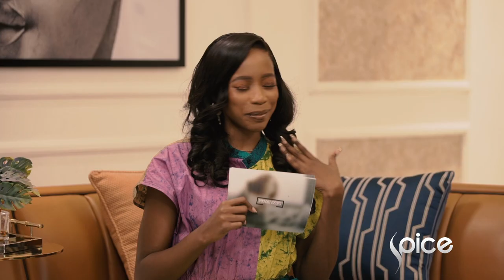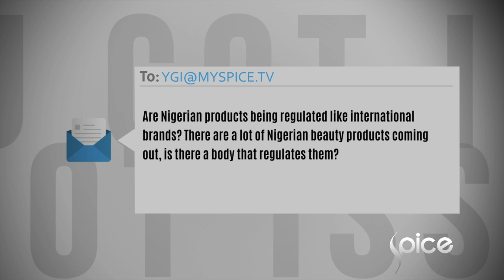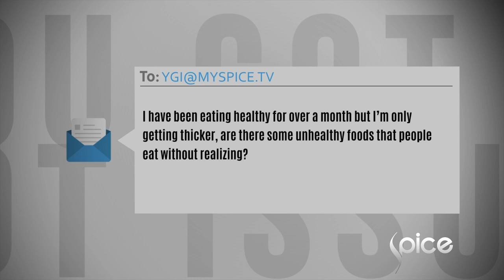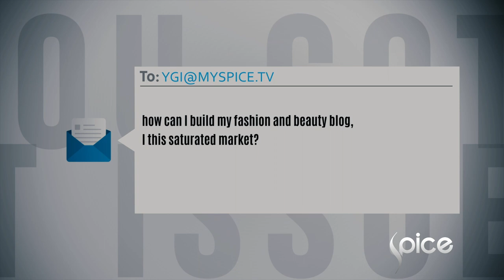You Got Issues: Get Answers to Your Questions